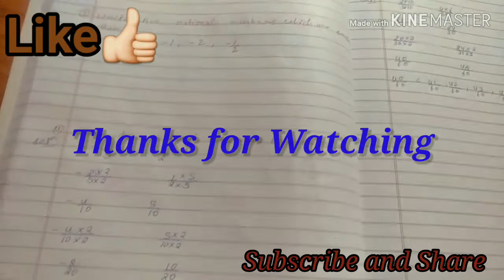Ncert Class-8 Exe-1.2 Solution